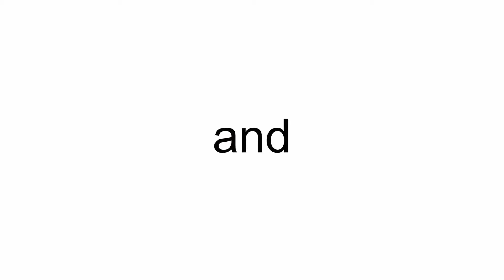CCFL "Carris" Historic Tram. Fleet number 577 Festas de Lisboa 2012 Advertising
Fleet number 577 Festas de Lisboa 2012 Advertising